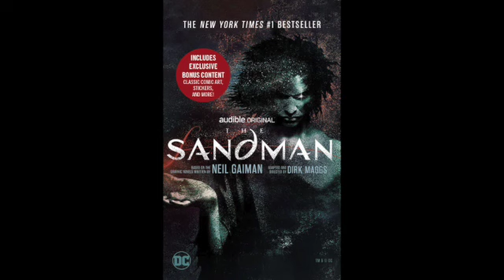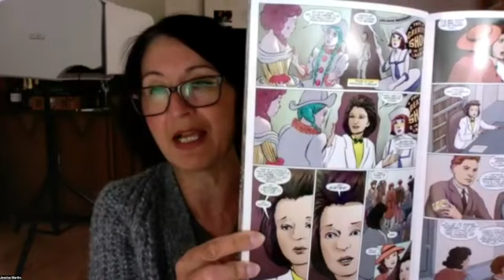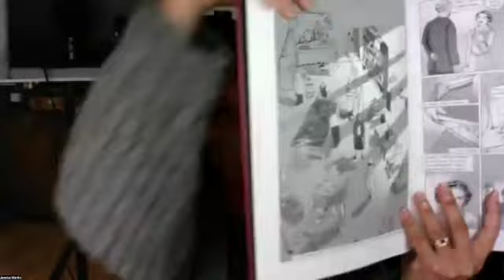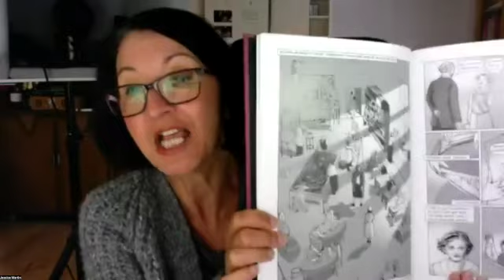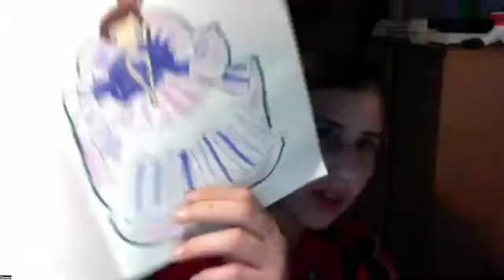PlaySpace Hackney Young Voices Zoom Q&A Comics artists Mike Perkins Mike Collins Jessica Martin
Our series of PlaySpace zooms kicked off with an incredible bill from the top of the tops in comics and graphic novels! The children participating in the Hackney Young Voices project develop a lot of comics, and so I wanted to give them a chance to meet the professionals in that field...

Mike Perkins is an illustrator for Marvel Comics X Men, Thor, Captain America & more!
Mike Collins is a storyboard artist - inc credits for  Marvel, Doctor Who, Good Omens, Horrid Henry)
Jessica Martin is an acclaimed graphic novel and comics writer, illustrator and actor with Hollywood glam in mind, and acting credits including Doctor Who and Spitting image.

Plenty of great questions on origin stories, how to become an illustrator (draw, draw and keep drawing some more!), pen versus digital drawing, and we even got rick-rolled in the end. Nice one Evan.